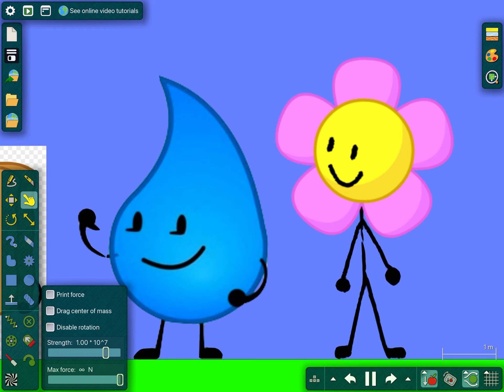BFDI 1a: The Floor Is Lava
First floor is lava video. Making more soon.